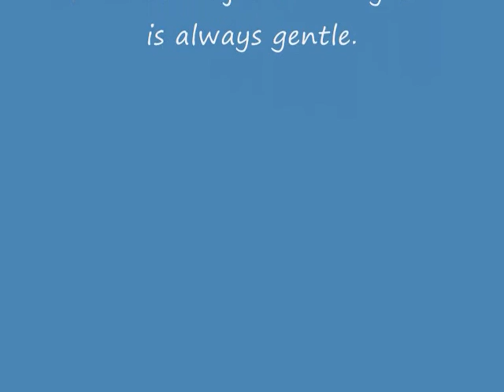Tiny kitten wrestles big dog (and goes after his butt!)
The dog (a maremma sheepdog) considers himself the nanny of all the feral rescue kittens that come through this foster home, and he's always tolerant and gentle. He loves his little wards. He walks fine; he could get up and move away from her if he wanted to. She went up for adoption and found her forever home shortly after this video was shot.